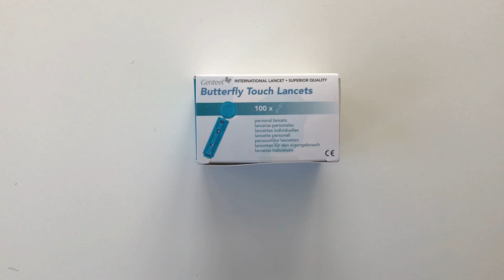Ланцеты для Genteel.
Подходит для большинства устройств  - Butterfly Touch Lancets были разработаны для использования с новым Genteel Lancing Device. Они также совместимы с этими популярными брендами: Soft Touch, Soft Touch II, BD Lancet Device, OneTouch UltraSoft, FreeStyle, Microlet, Microlet 2, Vaculance, Auto-Lancet, Penlet Plus, Penlet II, On Call Plus и многие другие квадратные - держатели ланцета.
Коробка содержит 100 ланцетов. Под заказ.
Стоимость 2065 руб.